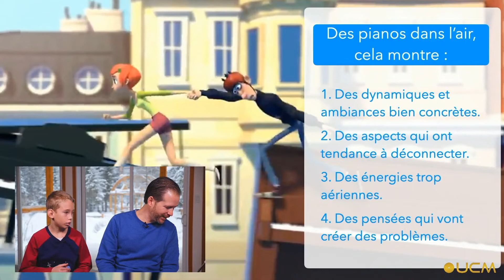ÉLOI | Penser aux conséquences de nos actes… / Extrait Séminaire d'hiver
🌎 SITE UCM -

🇫🇷 ÉVÉNEMENTS -

🇫🇷 FORMATIONS -